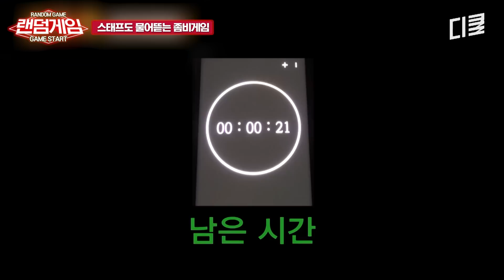[랜덤게임] 좀비게임 중 스태프가 물어뜯기면 산재처리 되나요